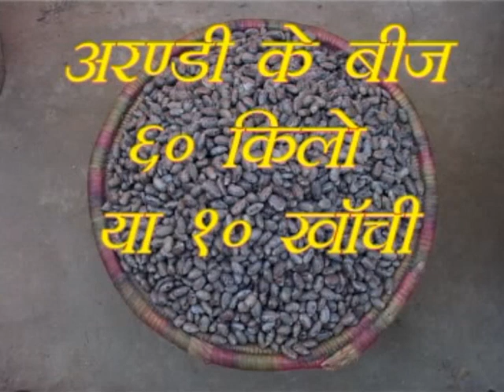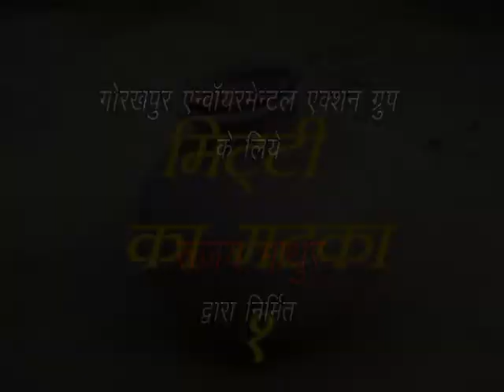PHAL CHEDAK KEET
This short film explains about the wrath of this insect in the crop of brinjal and some simple techniques to avoid and defend this attack.
Producer of this short film is a non government organization, GEAG.